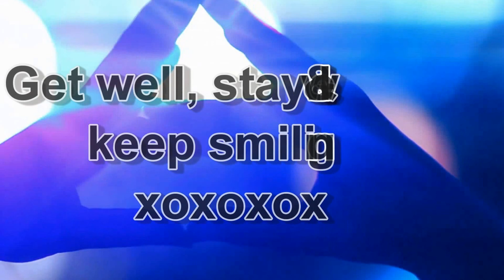Sending you Love & Light Shannon xoxox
Get well, stay well & keep smiling! We love & support you FOREVER Shannon!! xoxoxoxo